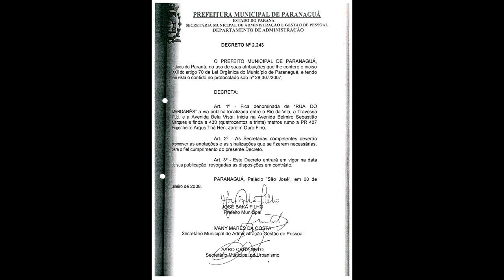RUA DO MANGANÊS - JARDIM OURO FINO - PARANAGUÁ-PR